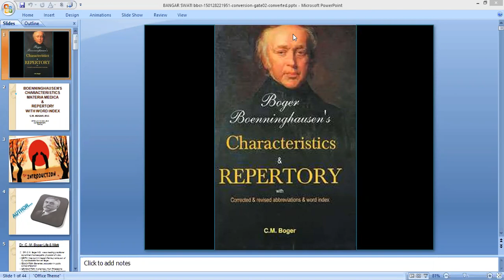BBCR Methods Of Repertorisation. By - Dr. Awari S.A.